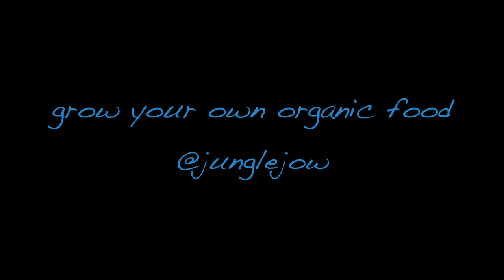Tree Planting 2020 with Junglejow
my tree plantings 2020 in one video

@junglejow on instagram
@Jungle Jow Online on vimeo
@junglejow on twitter